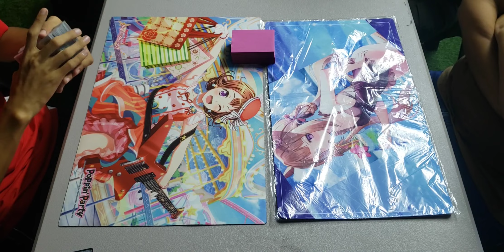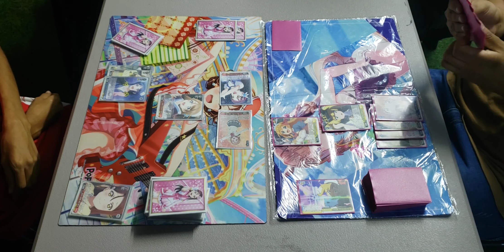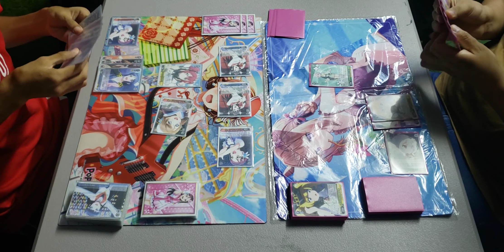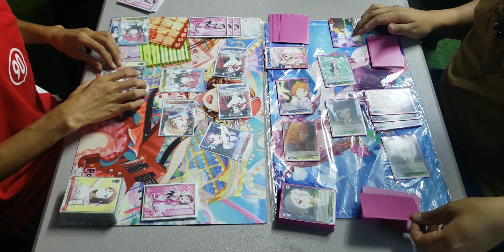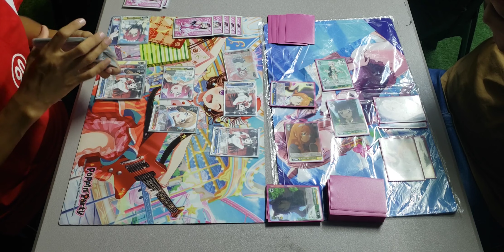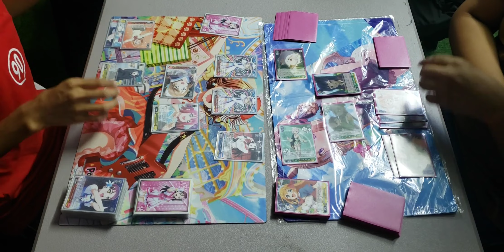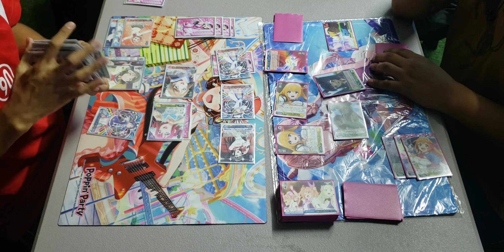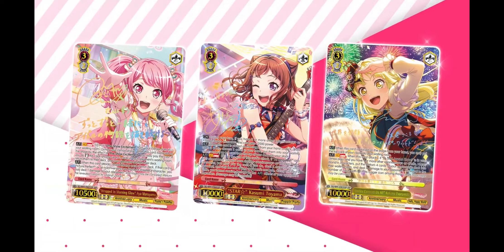Duelo Amistoso Weiss Schwarz Princess Connect! Re:Dive VS Love Live Sunshine